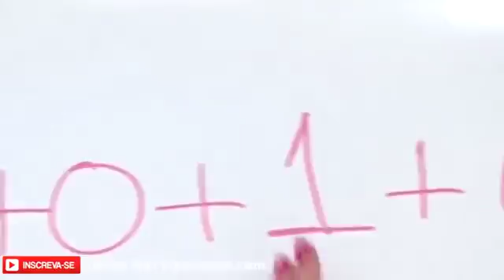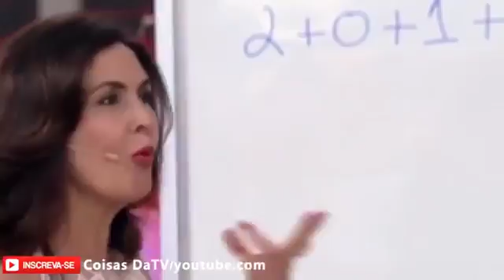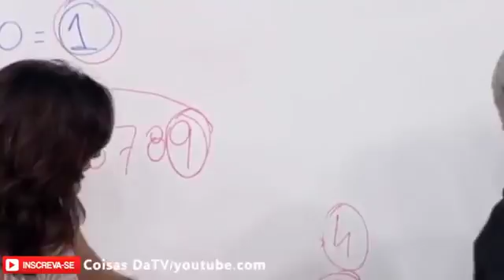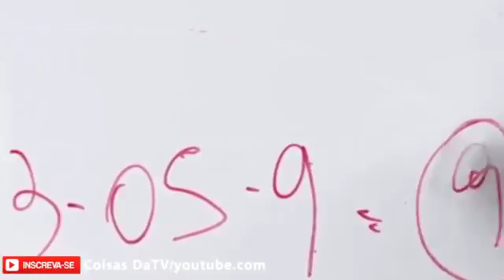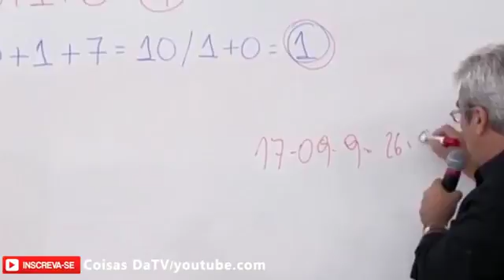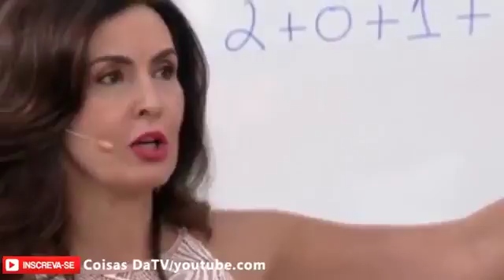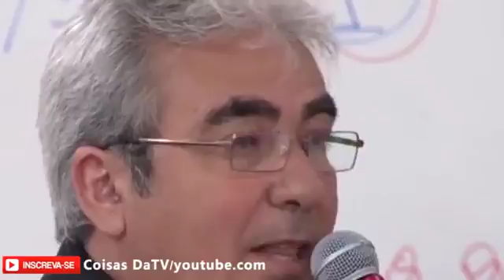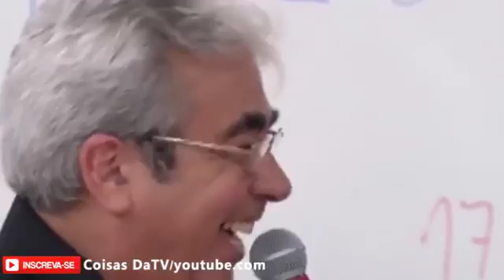Fátima Bernardes avalia 2016 após separação de William Bonner: 'Ano sem cor'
Fátima Bernardes avalia 2016 após separação de William Bonner: 'Ano sem cor' Fátima Bernardes brincou ao avaliar o seu 2016: 'Foi bem um ano assim sem .

Apresentadora festejou ainda previsão para o ano que vem: 'Sabia em 2017 não ia me decepcionar'

WILLIAM BONNER, Após Natal Sem os Filhos, Fotos Publicadas Por Bonner Fazem País Chorar ☑Curta Nossa Fan Page Do Canal Oficial!!